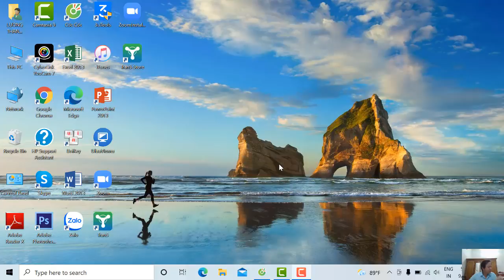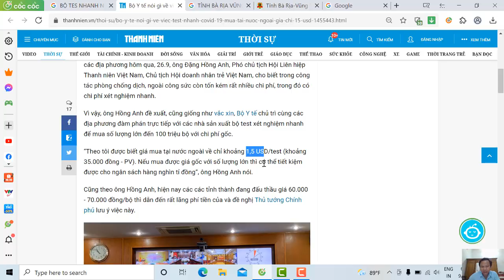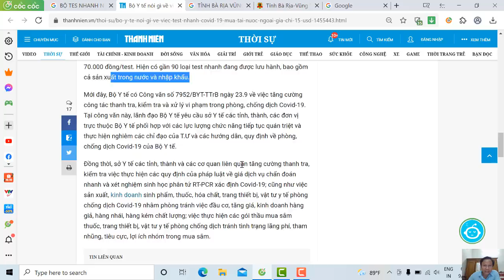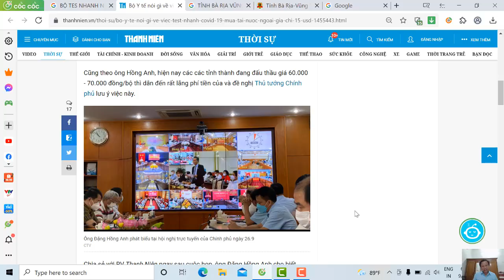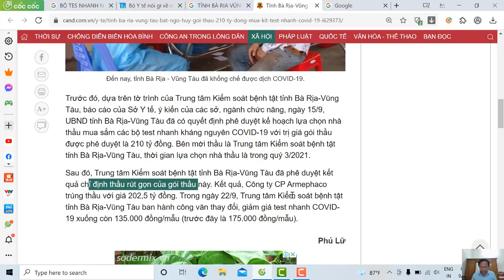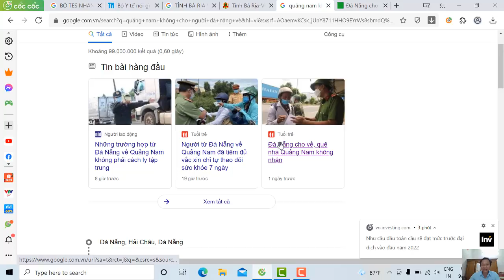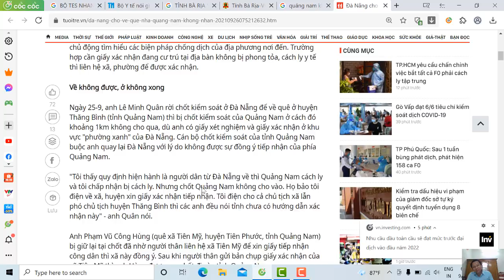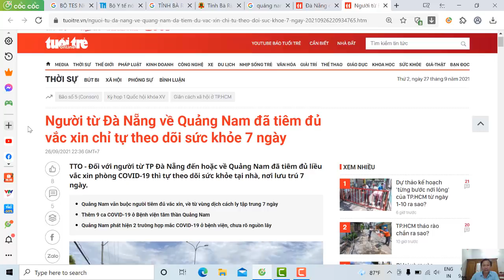Chênh lệch giá bộ test nhanh Covid-19, lợi dụng khó khăn trục lợi